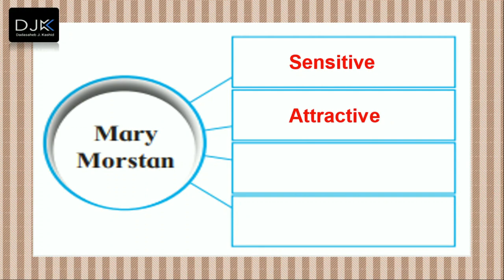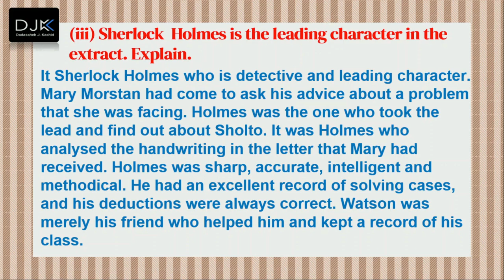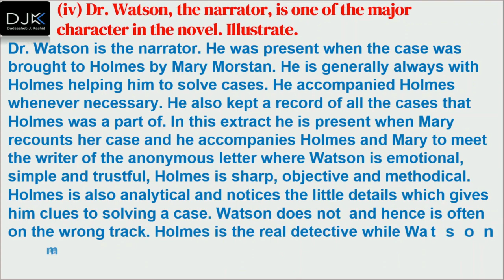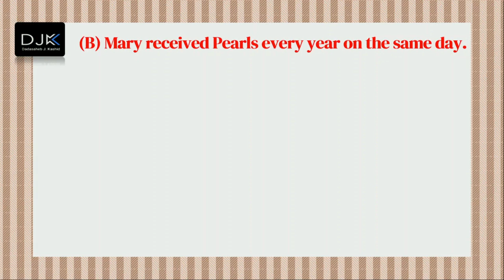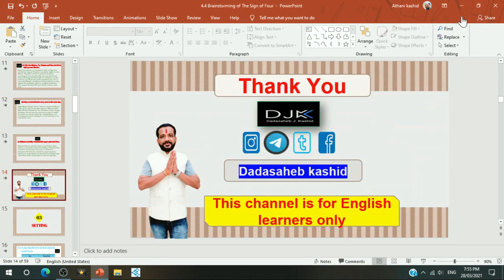4.4 Brainstorming of The Sign of Four 12th class Maharashtra State Board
Hello dear friends today in this video we are going to learn 4.4 Brainstorming of The Sign of Four
Brainstorming ofCharacter and plot
keep watching all releated videos